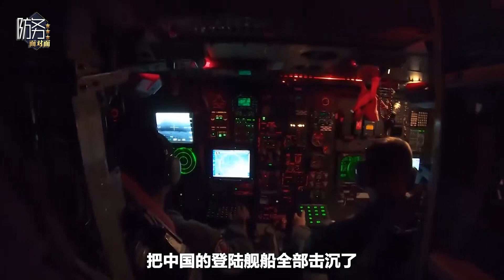美國推演武力干涉台海，美軍奇蹟般慘勝，給解放軍什麼警示？【王云飞】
各位觀眾大家好，歡迎來到防務面對面，我是王雨田
關於未來的渡海戰役怎麼打，各方都有很多的兵棋推演，最近美國的CISA研究所又搞了一次，這個結果當然對美國人很有利了，說美國人是慘勝，然後這個具體過程是什麼樣子的，究竟它這個推演，設定了什麼可能不合適的條件
今天我們請來了軍事專家王雲飛老師，我們一起聊一聊美國的兵棋推演究竟合不合理
美國推演武力干涉台海，美軍奇蹟般慘勝，給解放軍什麼警示？